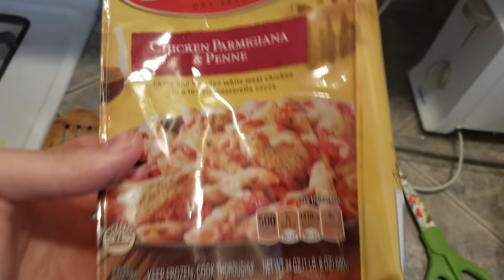Hiking and Photoshoots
This vlog is pretty short but I hope you guys enjoy! I go on a photoshoot with my sister and go on a hike with a friend! I love spring break so far I can't wait for the rest of it!